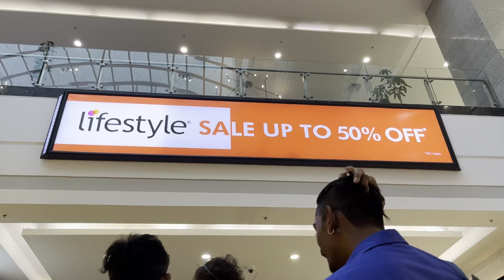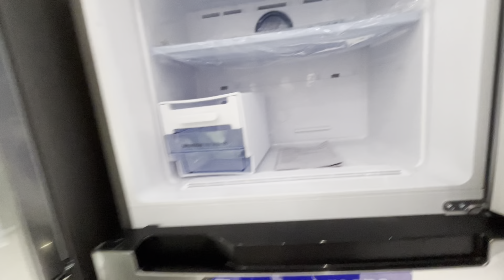Shopping ke liye pura mall ghuma diya 😡🤯| Vlog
Shopping ke liye pura mall ghuma diya | Vlog  @LifeWithJitesh

Is vlog me hum gaye the mall me kuch shopping ke liye aur mghum liya sara mall. Sach me

Please write to me for the business and collaborations